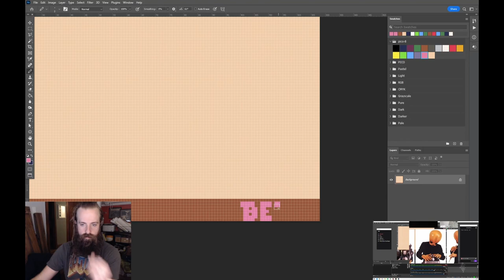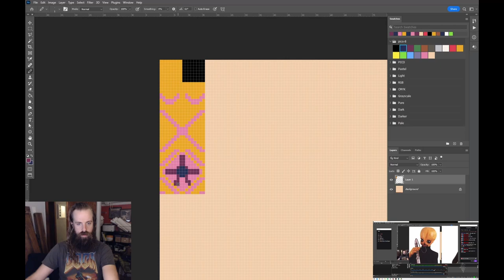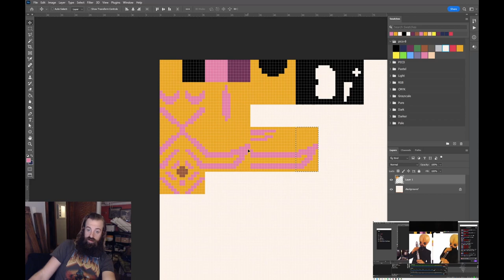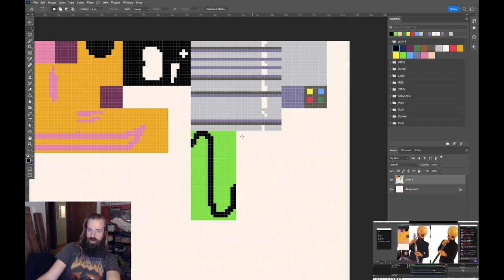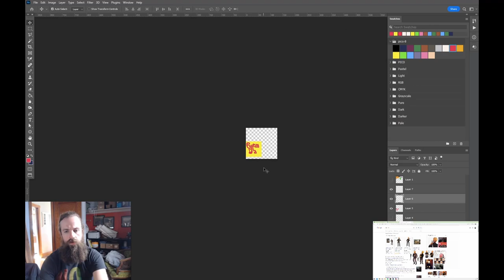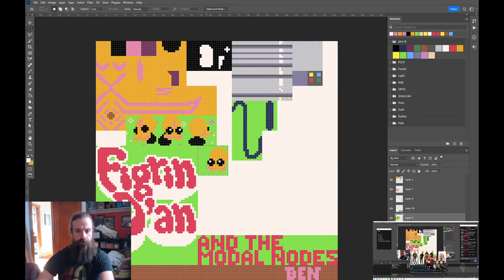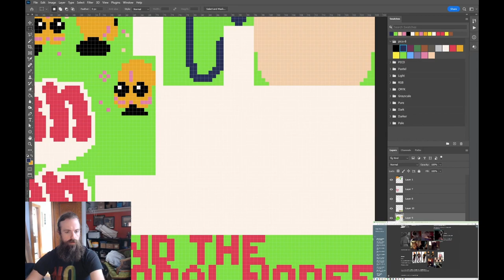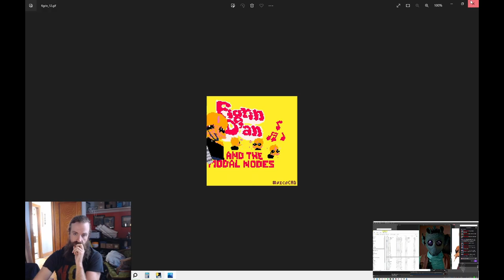Figrin D'an and the Modal Nodes making of timelapse in picoCAD